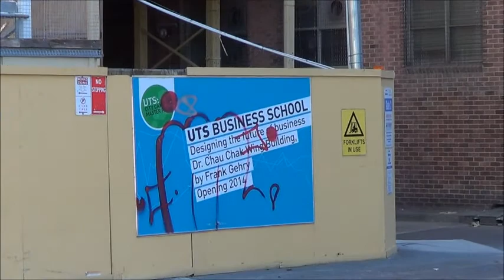CityOfSydney.Tv Development Ultimo Dr.Chau Chak Wing Building By Frank Gehry 27072014